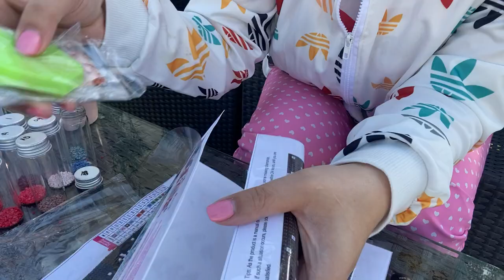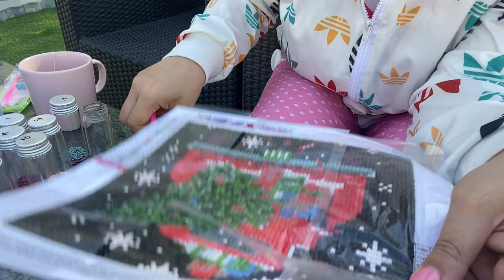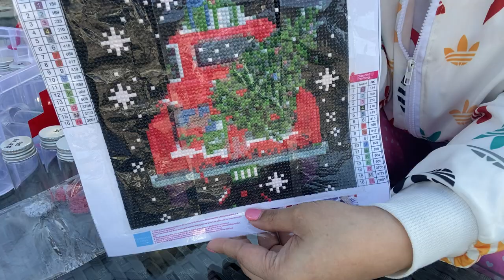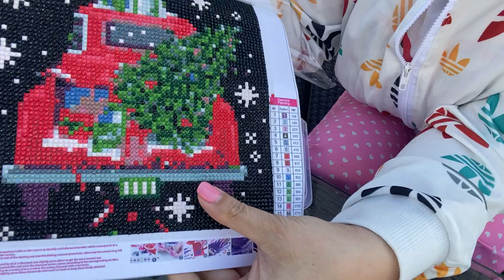Diamond Painting | is a new craft hobby that's a mix between Cross Stitch and Paint By Numbers.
Diamond painting for beginners
You have been super excited to start your work on this interesting new project with its sparkles and tools, but you are a bit confused with all the things that have fallen in to your lap as you opened the packaging. You are not sure if you will be able to create the perfect art as you envisioned, and nerves start kicking in. Have no fear! For we have got you covered.

As every craft form requires, diamond painting also needs precision and concentration so that the end result is as amazing as possible. We decided it would be the best for our customers that we help speed up their journey to a perfect diamond painting artist, so we have certain tips and tricks for you here down below:

 1. Surface Matters!
Rule number one of diamond painting is to figure out where exactly you want to start your art. Diamond painting is a process of precision, concentration and deliberation. It is not a smart decision to begin at any random place that you find comfortable at the moment, because you may have to move the canvas or find it uncomfortable the next time you start. So, make sure that you:

A. Find a flat work-space, like a desk top, to begin.
B. Have a good lightning system accompanying your work-space because you will need proper light for your work.
C. Have a comfortable seat to perch yourself upon. It will not be fun having to move during your precious time of creating art.
2. What About the Canvas?
Imagine this: you open your brand-new diamond painting kit from ilovediamondpainting.com. you are excited to start work as soon as possible, but as you unfurl your canvas, it rolls right back into its curled position, taking your excitement and motivation with it.
You can always combat this feeling of distress by doing the following:
A. Do not think of starting right away because you will have to give some time for the canvas to flatten out.
B. Use heavy books, paper weights or even your mattress to flatten out the canvas. Place the canvas on a flat surface, to begin with and flatten it out using the above-mentioned objects.
C. Do not fall for the ironing ruse! Ironing your canvas is a bad, bad idea since the canvas is adhesive and the heated iron will cause it to stick to the iron, ruining or even burning your beloved canvas.
3. Sticky Issues
There is nothing more exciting for a crafts lover than to start on a new project. But if the very first step of the crafts project somehow does not come up to the expectations, a mild panic begins to take over. This is exactly what happens sometimes with diamond painting canvas. If you take off the protective layer on the adhesive film, the adhesive film comes off too. There is no need to panic. Simply do the following:

A. Place the protective layer back on the canvas. Use a roller to gently press down on the protective layer. Peel off the protective layer from the other side of the canvas, where the adhesive layer is still intact.

B. As an alternative, use diamond painting glue for adhesion purposes.
4. Diamond Disruption

Imagine opening a packet of your precious, sparkling diamond for the first time ever and ending up having them fall all over the place. To avoid this sort of diamond disruption, do the following:
A. Carefully open the packets in a box to avoid diamonds falling all over the place.
B. Apart from using the grooved tray that comes with the kit, use household items like salt and pepper shakers, egg cartons, jewelry boxes or Q-tip holders to keep those lovely diamonds compartmentalized.
C. Label your containers for easy organization.
D. Make sure to be careful with labeling and storing, since the diamonds are small, difficult to manage and in different colors.
C. In case the canvas is dried up, use a clear, thin, double-sided tape.
5. Canvas Concerns:
When starting the process of buying and working on a diamond painting, it seems almost overwhelming because there is such a vast majority to choose from. We are here to help you choose the perfect canvas to work on:

A. If you are a beginner, opt for a canvas that is small and easy to work on. though complex and abstract canvases appeal to all, it is preferable to work on smaller canvas since the process can be tiring and demanding at times.

B. For beginners, round diamonds are best to work with because they are easier to use instead of square diamonds.
Working on a canvas can become nettlesome due to a lot of diamonds and adhesive layer issues again, panic gets you nowhere. Do the following to avoid troubles with canvas:
A. It is highly recommended against to take off a big portion of the protective layer. The sticky layer can become troublesome, so peel off a small portion of the protective layer to begin.